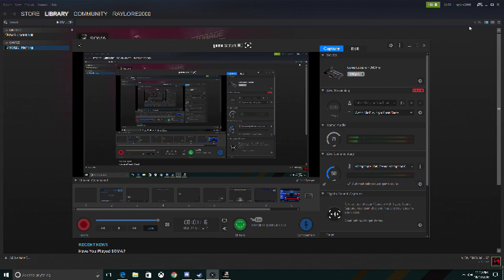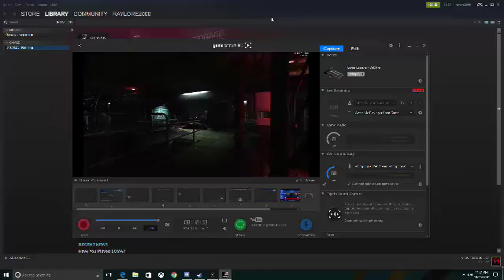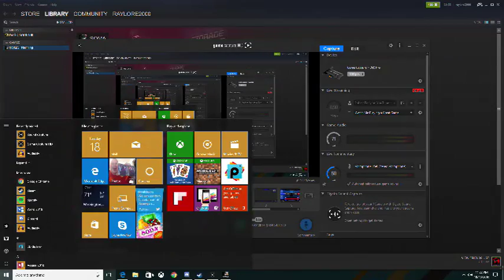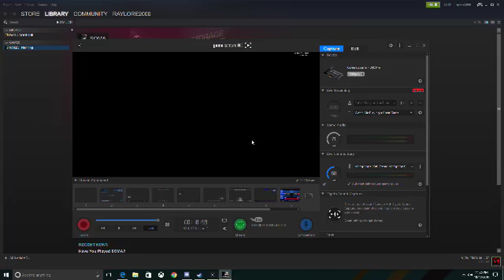Robert Eddy Live Stream